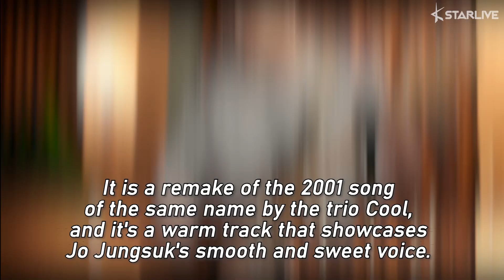Jo Jungsuk Singing His 'Hospital Playlist' OST 'Aloha' Live at a Friend's Wedding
Jo Jungsuk sang 'Aloha' for the congratulatory song.

On May 24th, the actor was spotted attending a friend's wedding ceremony.

Not only that, but Jo Jungsuk also came up to the stage and sang his popular OST 'Aloha' from his drama 'Hospital Playlist.'

Jo Jungsuk sang the song live, showing his soft and soothing voice. Jo Jungsuk also suggested the newly-wed couple to kiss and wished the two a happy life after he wrapped up his humble performance.

'Aloha' is part 3 of 'Hospital Playlist' OST. It is a remake of the 2001 song of the same name by the trio Cool, and it's a warm track that showcases Jo Jungsuk's smooth and sweet voice.

The song quickly topped music charts upon its release and kept ranking high since then.